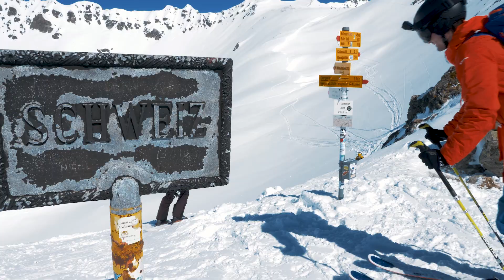Madrisa Rundtour - in die Schweiz und zurück ins Montafon | Vorarlberg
Eine grenzüberschreitende Skitourenrunde von Gargellen in die benachbarte Schweiz. Mit Bus und Bahn nach Klosters und über das Schlappiner Joch retour nach Gargellen.

Montafon: Echte Berge. Echt erleben.

Als eine der schönsten Urlaubsregionen in Österreich bietet das Montafon das Beste der Alpen. Einmalige Naturlandschaften und schroffe Berge machen Lust auf Outdoor-Aktivitäten im Sommer- wie im Winterurlaub. Beim Skifahren, Snowboarden, Klettern, Mountainbiking & Wandern werden Sport-Begeisterte aktiv. Kunst- und Kultur-Events sowie raffinierte Kulinarik bringen Abwechslung in das sportliche Natur-Erlebnis.

Der offizielle Mein Montafon-YouTube-Kanal heißt alle Besucher willkommen und lädt zu einem Urlaub in Vorarlberg ein. Egal, ob Winterurlaub mit Skifahren & Snowboarden, Kultur-Reise mit Museen & Konzerten oder Klettern, Wandern & Mountainbiking im Sommer – das Montafon macht den Österreich-Urlaub unvergesslich.